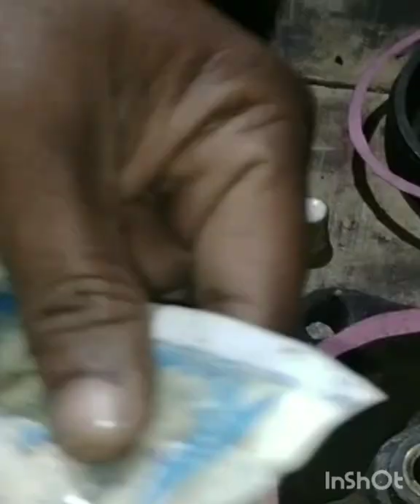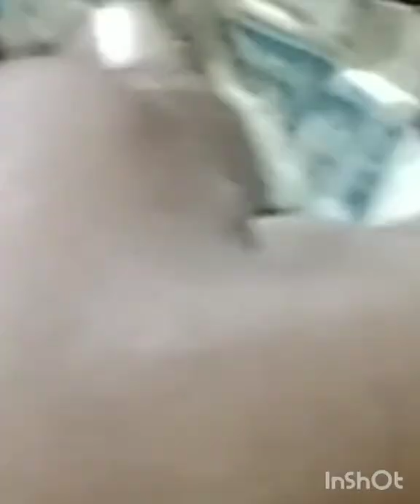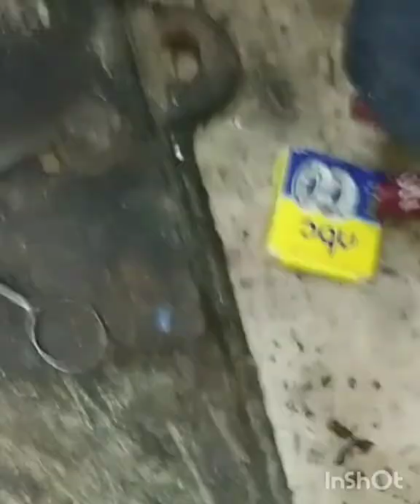double empeler pump ko kaise thik kre . ye motor 1440RPM pr water deta h.